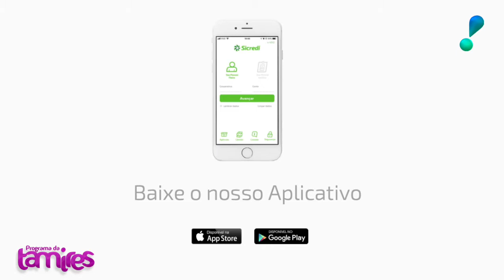Cooperativa Sicredi Whatsapp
Nessa entrevista o nosso Gerente da unidade de Umuarama fala sobre a nova forma de pagamento da Cooperativa Sicredi pelo whatsapp